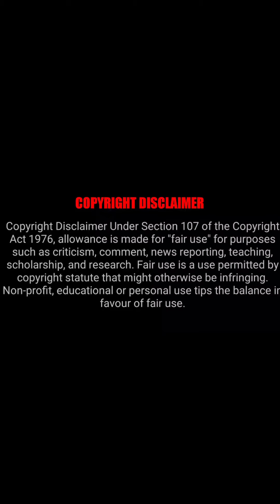Tamil Fitness hot Bodybuilder Reels/Fitness motivation🔥🔥🔥🥵🥵😛